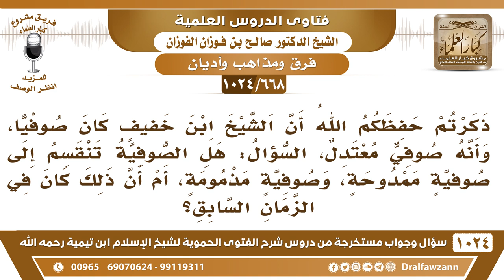[668 -1024] هل يوجد في الصوفية: صوفية ممدوحة وأخرى مذمومة؟ - الشيخ صالح الفوزان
-[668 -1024] السؤال: ذكرتم حفظكم الله أن الشيخ ابن خفيف كان صوفيا، وأنه صوفي معتدل، السؤال: هل الصوفية تنقسم إلى صوفية ممدوحة، وصوفية مذمومة، أم أن ذلك كان في الزمان السابق؟
الجواب: الصوفية الآن ما فيها شيء ممدوح أنا قلت لكم هذا، لكن يمكن السائل ما حضر، أنا قلت لكم مبادئ الصوفية وإن كانت بدعة لكن أهلها أهل عبادة وزهد ولا دخلوا في الشطحات التي جاءت فيما بعد فهم وإن كانوا أهل عبادة وزهد إلا أن طريقتهم هذه غير مرضية، لكن بعد ذلك تطور التصوف ودخلت فيه كفريات وشركيات ووثنيات حتى آل بهم الأمر إلى وحدة الوجود وآل بهم الأمر إلى أنهم يسقطون التكاليف عمن تقدم في التصوف فيصبح وليًا لله ما يحتاج أنه يصلي ولا يصوم ولا يعمل الطاعات ولا يحرم عليه شيء وصل بهم الأمر إلى هذا الحد بل وصل الأمر إلى أشنع من هذا وهو القول بوحدة الوجود.
للاشتراك في قناة الشيخ صالح الفوزان
سؤال وجواب من شرح الفتوى الحموية ( 1024 ) مقطع

للاستفسار والإقتراحات والدعم
رئيس الفريق
لمشروع كبار العلماء